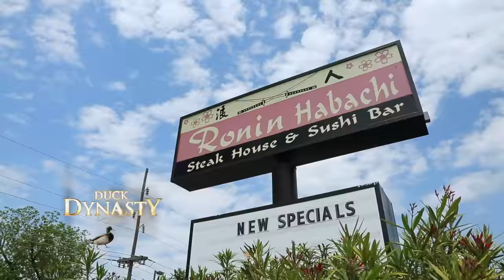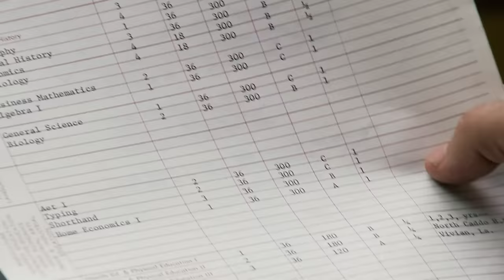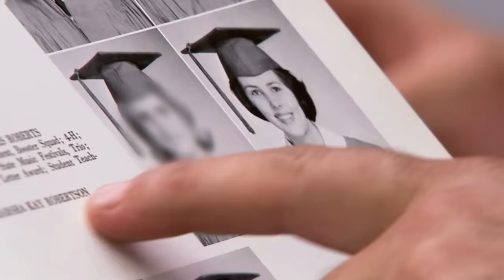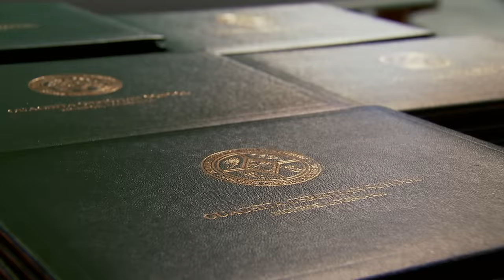Duck Dynasty: Si's Near Death Experience (S8, E7) | Full Episode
When Uncle Si has a brush with death, he creates a bucket list and asks the guys to help him fulfill his dreams in Season 8, Episode 7.